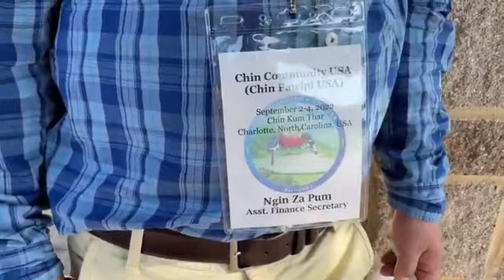Chin Kum Thar Puai | USA 2022- Lai Thuam Pawl & Lehpannak Pawl (Charlotte, NC)- LIVE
Chin Kum Thar (Lai Puai) lehpannak pawl.